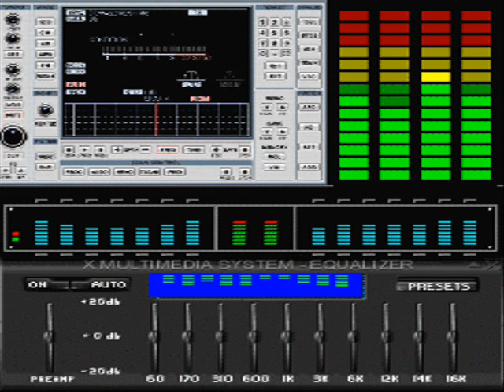MELO DE CHINESINHA 2020 DJ GABRIEL ROOTS DE MACEIÓ ALAGOAS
Ouça e Sinta o Reggae aqui na Sequência Do
Gabriel Roots Dj E Pesquisador Da Musica Reggae
E Fique por dentro dos Lançamentos e Grandes Clássicos do Reggae.
Só para aqueles que curtem o verdadeiro e bom Reggae Musisc
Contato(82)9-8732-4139